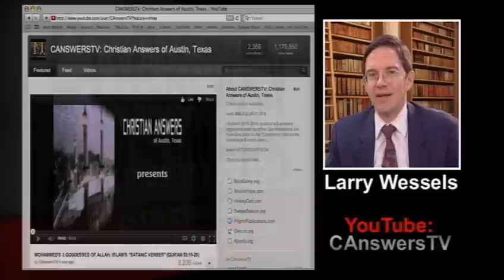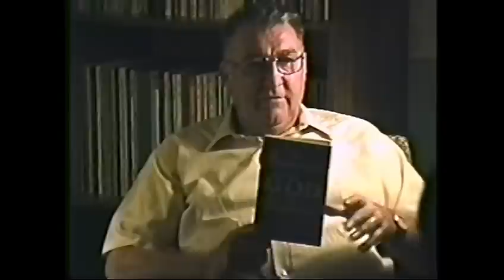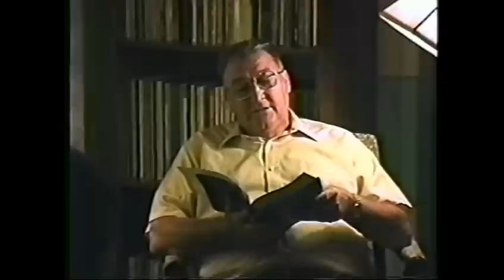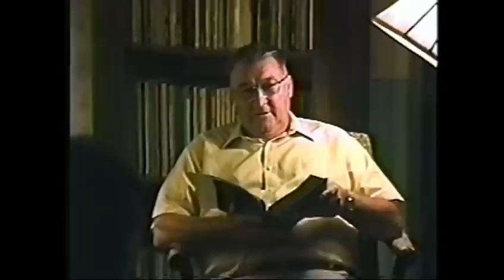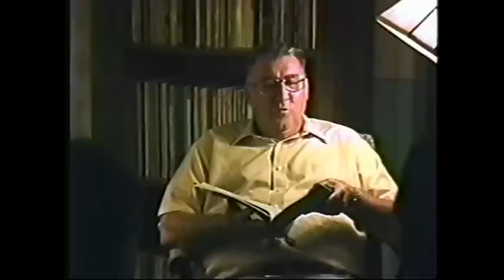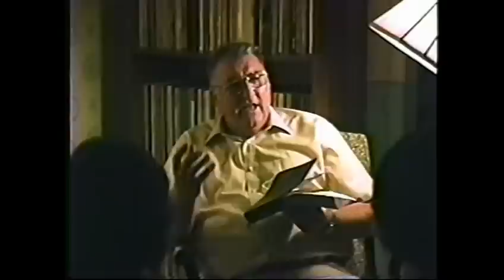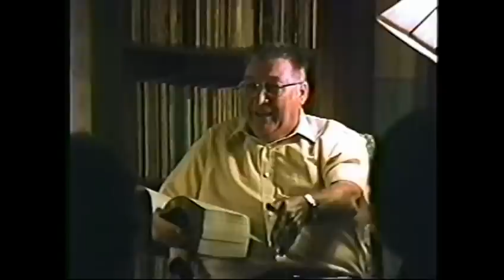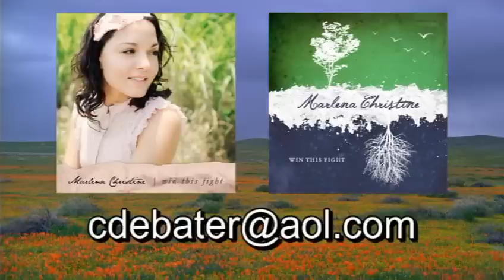BIBLICAL SELF-ESTEEM PROPERLY UNDERSTOOD AGAINST THE LIES OF BIGOTRY, COMMUNISM & DARWIN'S EVOLUTION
Since men reject the Bible they embrace alternative philosophies such as communism, Darwin's theory of Evolution, bigotry, elitism, tyranny, greed & any other number of vices. At the same time the Bible already assumes men love themselves ("Thou shalt love thy neighbor as thyself." - Matthew 19:19) so listening to "self-esteem" false prophets like Robert Schuller or Freudian anti-God psychologists is likewise worthless. The danger of a false understanding of who man is & what his purpose is in this world lurks outside of the visible "Christian" church & within. Thus the only safety in this matter is to have a firm grip on what the Bible itself teaches & trusting only that as a reference point (Matthew 4:4, Luke 16:27-31, 2 Peter 1:19-21).

Larry Wessels, director of Christian Answers of Austin, Texas/ Christian Debater (YouTube channel CANSWERSTV with 19 playlists on numerous subjects websites presents a Bible study by John G. Reisinger. Mr. Reisinger is an evangelist & Bible conference speaker. He has pastored churches in Canada & in the U.S.A. He spent 10 years in church planting & established four sovereign grace churches. Mr Reisinger has written many books including "The Sovereignty of God in Providence," "John Bunyan on the Sabbath," "What is the Christian Faith?", "Tablets of Stone & the History of Redemption, " & many others. Mr Reisinger has also hosted a Christian radio program called "The Sound of Grace" since 1982. This video has been included in our playlist "End Times, Supernatural Prophecies, Tough Bible Questions"

The Genesis of Self-Esteem

The self-esteem movement began in the third chapter of Genesis. Adam and Eve answered with the first example of self-justification. First Adam blamed Eve and God, and then Eve blamed the serpent. The fruit of the knowledge of good and evil spawned the sinful self with all of its self-love, self-esteem, self-acceptance, self-justification, self-righteousness, self-actualization, self-denigration, self-pity and other forms of self-focus and self-centeredness.

The present Self-Etc. movement is thus rooted in Adam and Eve's sin. Through the centuries mankind has continued to feast at the tree of the knowledge of good and evil, which has spread its branches of worldly wisdom. It has branched out into the vain philosophies of men and, more recently, the "scientized" philosophies and metaphysics of modern psychology. Religious incantations for self-worth, self-love, and self-acceptance ooze out of the TV tube, drift across radio waves, and entice through advertising.

Christian Response to the World

How is the Christian to combat the thinking of the world, which glorifies the self and places self at the center as the be-all and end-all of existence? How is the Christian to be faithful to our Lord's command to be in the world, but not of the world? Can he adopt and adapt the popular philosophy/psychology of his culture, or must he stand apart as one who has been set apart by God and view his culture by the light of the Word? Jesus said:

Come unto me, all ye that labour and are heavy laden, and I will give you rest. Take my yoke upon you, and learn of me; for I am meek and lowly in heart: and ye shall find rest unto your souls. For my yoke is easy, and my burden is light (Matthew 11:28-30).

Here is a call to give up one's own way and to come under the yoke of humility and service - an emphasis on yoking - on a teaching and living relationship. Jesus described His call for followers in different words, but to the same relationship and with the same intent, when He said:

For whosoever will save his life shall lose it: and whosoever will lose his life for my sake shall find it (Matthew 16:24-25).

No Self-Love Commandment

Jesus does not command self-love, but rather love for God and love for one another. The Bible presents an entirely different basis for love than humanistic psychology preaches. Rather than promoting self-love as the basis for loving others, the Bible says that God's love is the true source. Human love is mixed with self-love and may be ultimately self-serving. But God's love is self-giving. Therefore, when Jesus calls His disciples to deny self and to take up His yoke and His cross, He is calling them to a self-giving love, not a self-satisfying love. Until the advent of humanistic psychology and its heavy influence in the church, Christians generally thought of self-esteem as a sinful attitude.